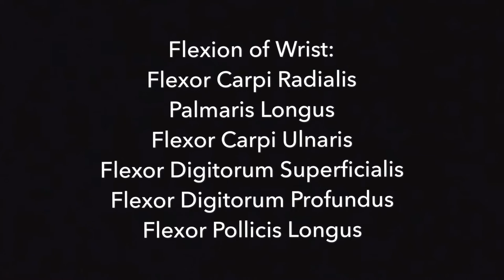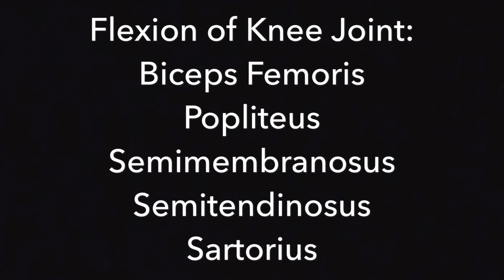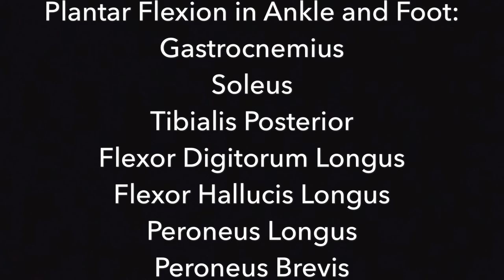Muscles and Actions Used In A Basketball Dunk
This video was made for a Kinesiology project. At the end of the skit every muscle and the corresponding action is listed. This video was made at the University of Arkansas at Monticello